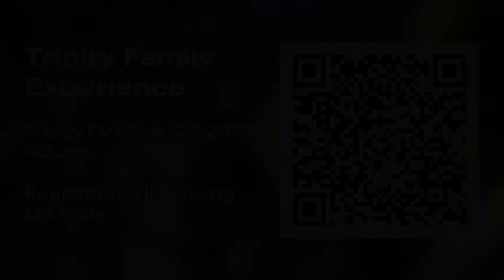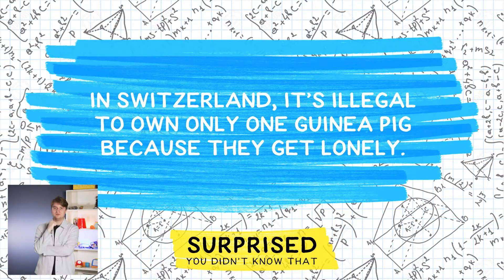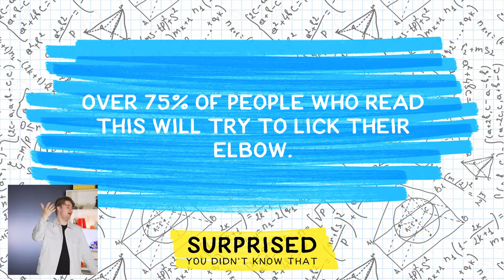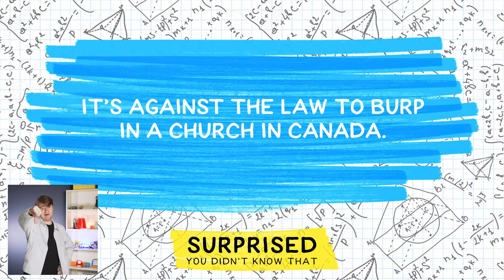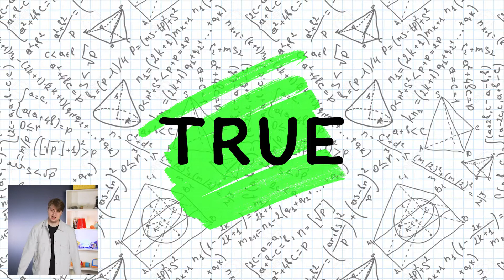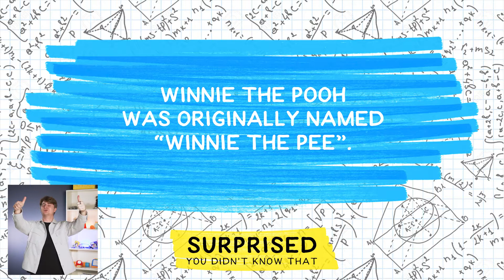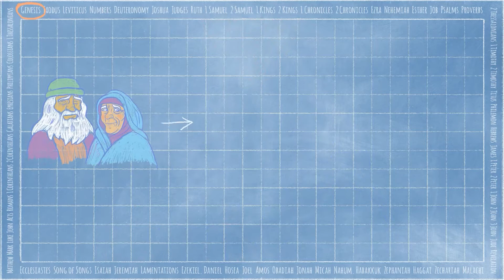Trinity Kids | Grade School | October 2, 2022